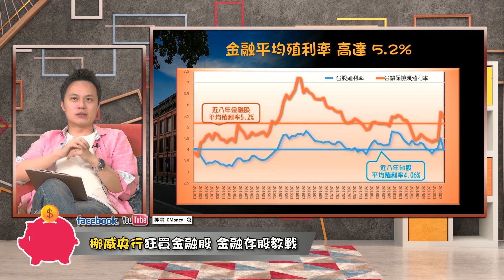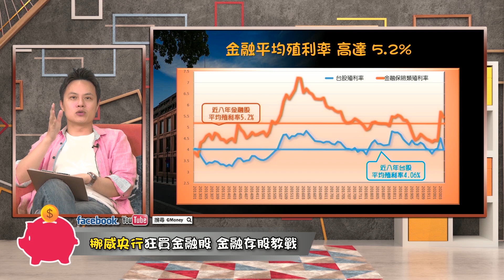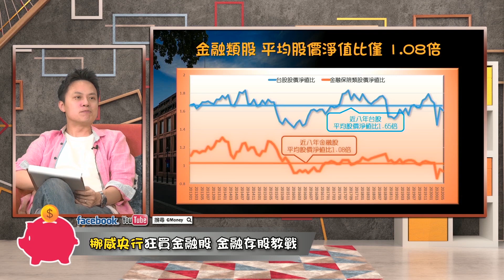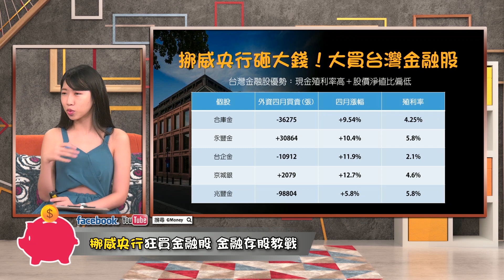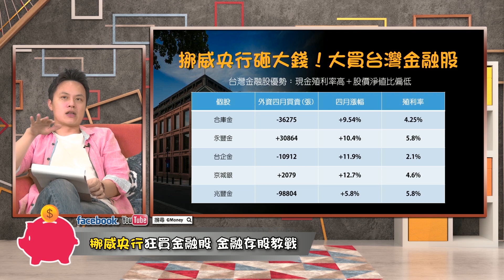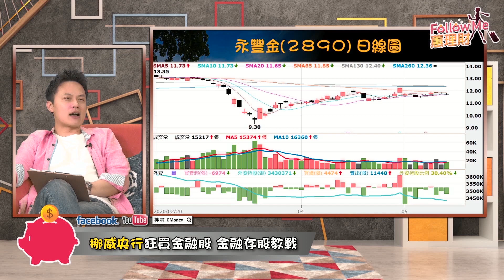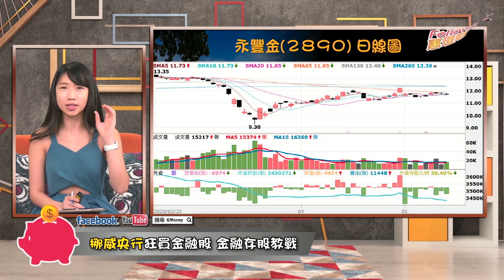挪威央行狂買金融股 金融存股教戰│Follow Me 蕙理財│胡郁棠